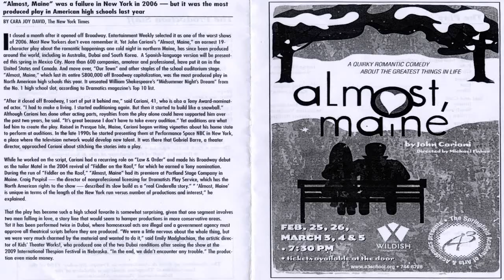Almost Maine "Seeing The Thing" Preformed by A3 High School Students March 5th 2011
Almost Maine
By John Cariani

Prologue, Interlogue, & Epilogue
Pete. Janne Keskinen
Ginnette. Marina Zeleny

Her Heart
East. Tarq Byatt
Glory. Kali Lamont

Sad and Glad
Jimmy. David Hutchings
Sandrine. Madeline VanEtten
Villian. Amber Phillips

This Hurts
Marvalyn. Halley Balkovich
Steve. Morgan Jones

Getting It Backup
Pete. Ian Anderson
Ginnette. Amber Phillips

They Fell
Randy .Ian Anderson
Chad. Morgan Jones

Where It Went
Phil. Tarq Boyatt
Marci. Marina Zeleny

Story Of Hope
Hope. Madeline VanEtten
Man. Janne Keskinen

Seeing The Thing
Rhonda. Halley Balkovich
Dave. David Hutchings

The Production Staff

Assistant Director/Stage Manager. Anthony Koza
Light Board Operator. AJ Baker
Sound Operator. Jonathan "Squeeze" Lymath
Costume Designer/Coordinator. Jonna Hayden
Costume Crew. Anthony Koza
Ashleah Bullock, "Seeing the Thing"
Shanelle Brown, "This Hurts"
Jeremy Black, "Getting It Back"
Erica Marjama, Kiya Weiss, "Sad & Glad"
Erica Goldstrand, "Story of Hope"
Stefhani Anderson, "Where It Went"
Christine Edmond, "Her Heart"
Bree Rose, "They Fell"
Syndey Plaza "Prologue"

Props. Jaci Chapman
Running Crew. CJ Talman, Anthony Koza
Poster Design/Publicity. Andy Poor, Michael Fisher
Light Design. Jake Pippin
Scenic Design/Technical Director. Skip Hubbard
Director. Michael Fisher

Special Thanks: Thurston High School, Casey Gillespie for loaning us a port-a-pit!
The Eugene Opera - The Wildish Theatre, Emily Hamil -Rose Childer's Theatre - Zack Radke - Amici - Carolyn Hatefi, Lea Ann Grant, Mike Cordua & the entire staff of the Academy Of Arts & Academics

The Academy Of Arts & Academics is Troupe Number 7150 of the International Thespian Society, a division of the Education Theatre Association